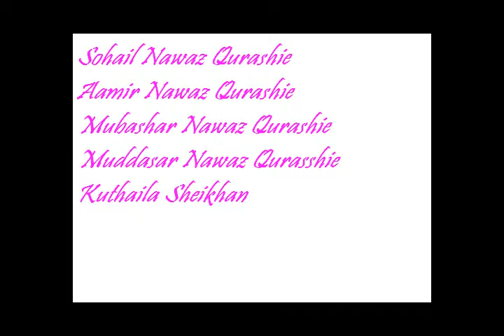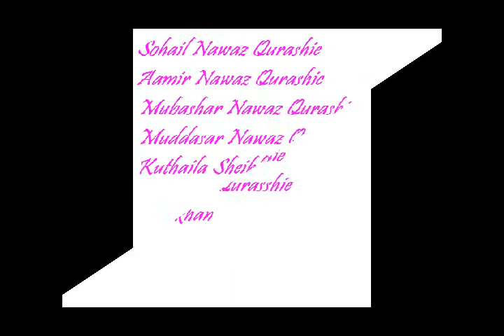KUTHAILA GROUP QURASHIE FAMILY NAMES